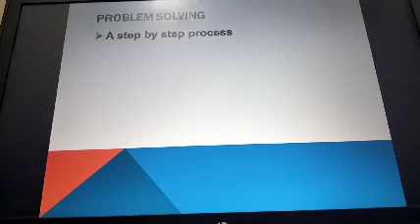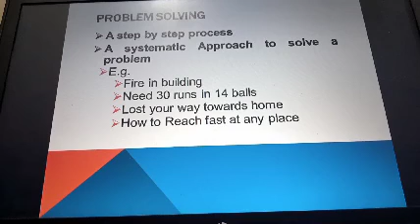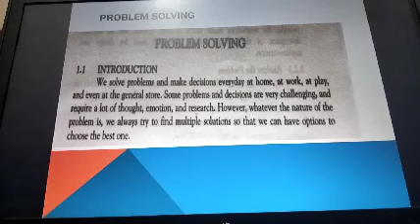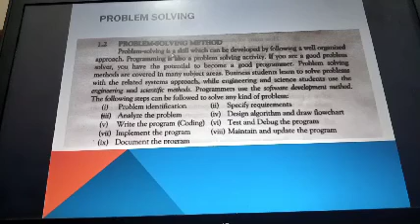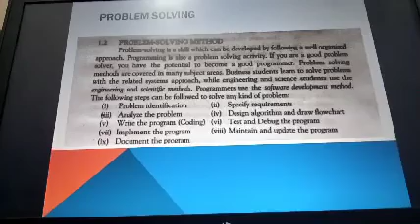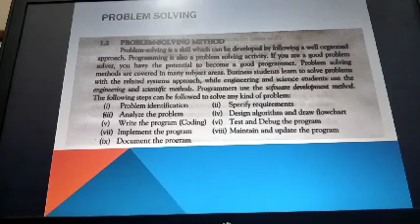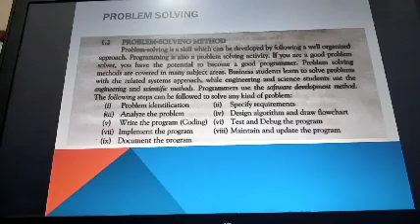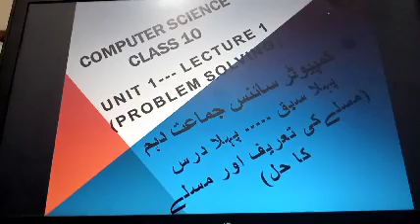Problem Solving method, definition and steps how to solve a problem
First lecture of computer science for class 10 10th class#computer#Science#unit1#problem solving# problem# techniques # Methods steps taleem ghar
how to  solve a problem? what is the problem? problem solving methods..
problem solving techniques , step by step procedure.. problem identification, specify requirement, analyzed the problem, write algorithm and drag the flow chart, write the program, test and debug
implement the program, maintain and update the program, document the program